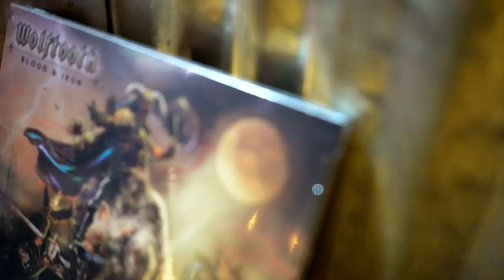Collision Drumsticks Artist Spotlight - Johnny Harrod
Level up as a drummer online! Join the Collision BACKSTAGE Community!

Collision Drumsticks is proud to welcome Team Collision Artist Johnny Harrod to the Collision Drumsticks family! In this spotlight session, Johnny discusses their career, drumsticks, and everything drums!